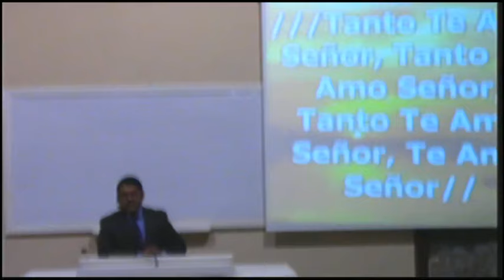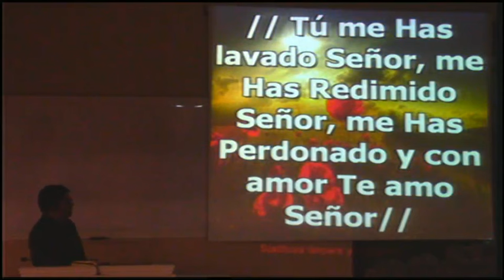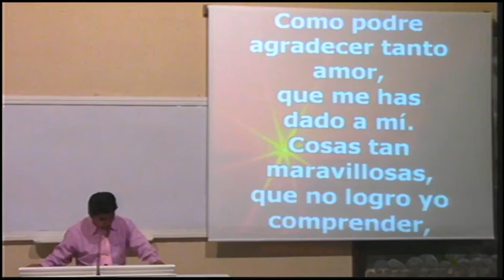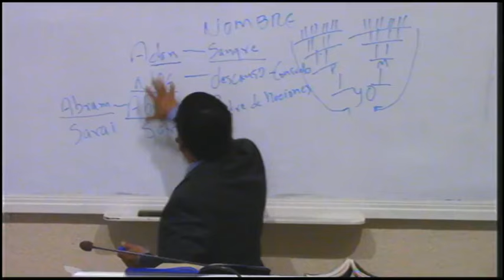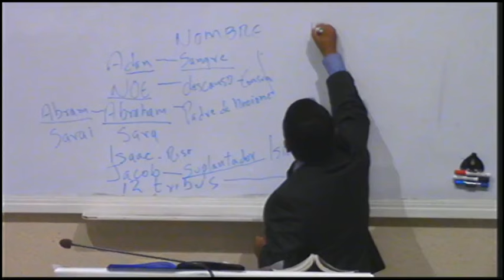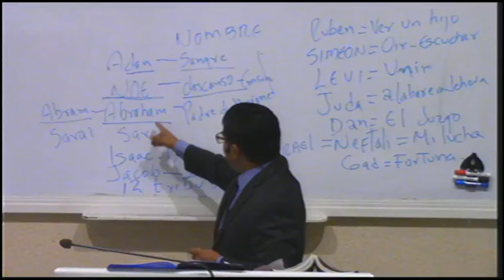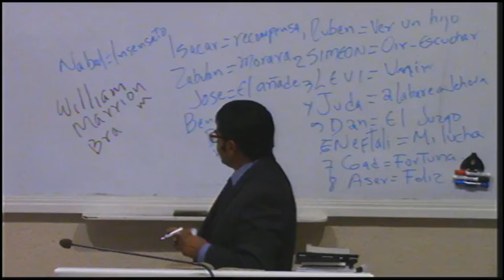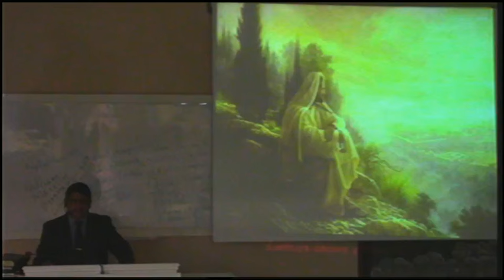Hno. Miguel Narvaez (El Nombre Y La Naturaleza Que Solo Dios Conoce)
TDJSLP Miercoles 4 de Noviembre del 2015
Hno. Miguel Narvaez